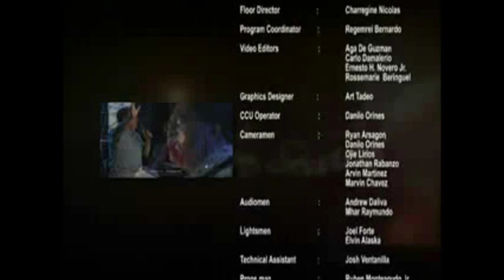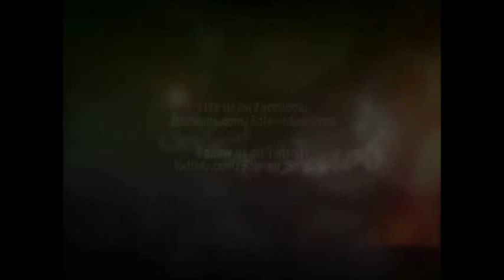SA LAHAT NG SAGLIT (I need Thee Every Hour) Jhun Lopez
A Solemn Session episode. Tagalog Translation of the Hymn by the IEMELIF Hymnal. God bless!